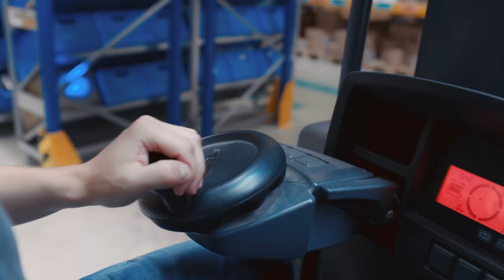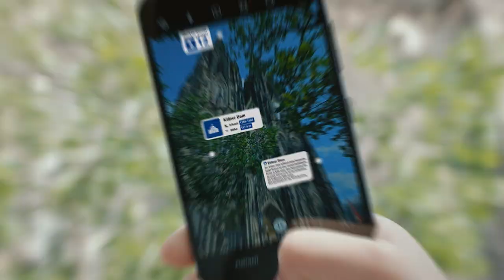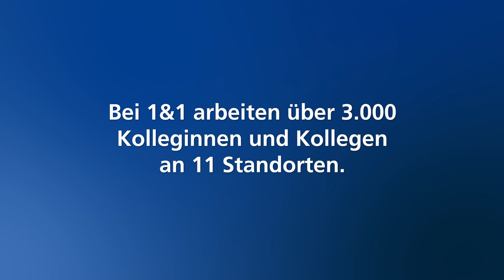Unternehmensfilm 1&1 – Als Pioniere die Geschichte des Mobilfunks neu schreiben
Herausforderungen liegen in unserer DNA. In unserem neuen Unternehmensfilm geben wir einen kurzen Blick hinter die Kulissen und untermauern unser Selbstverständnis, mit dem Bau des modernsten 5G Netzes in Europa die Geschichte des Mobilfunks neu zu schreiben.